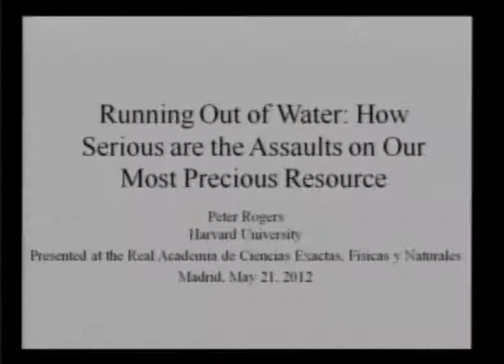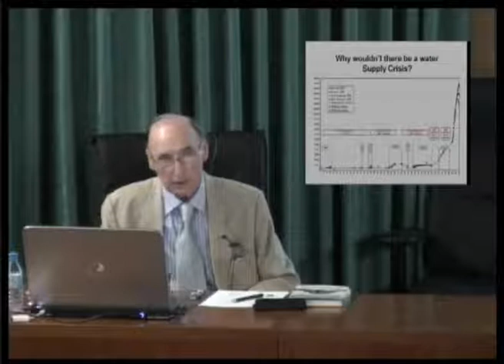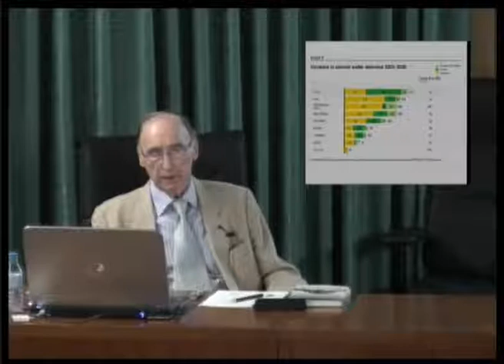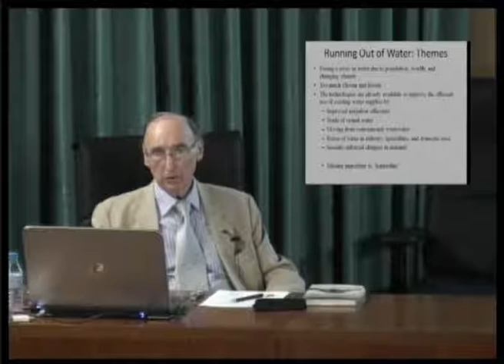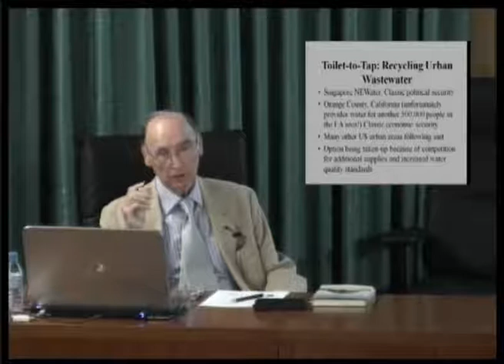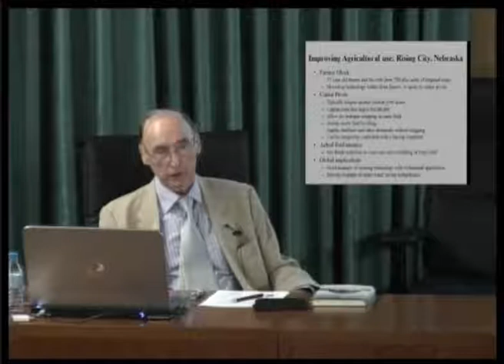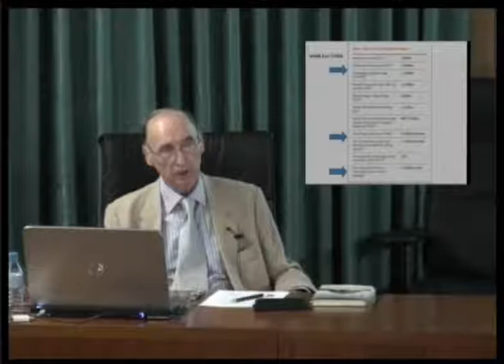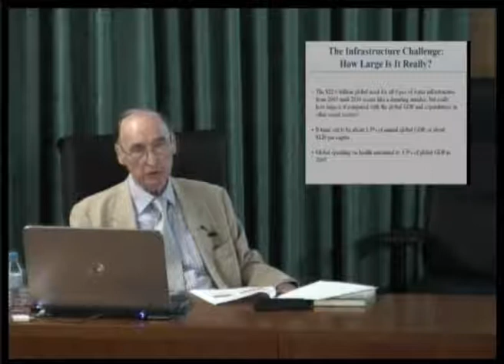Running out of water, how serious are the assaults on our most precious resource....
Peter Rogers, 21 de Mayo de 2012.
Sesión científica